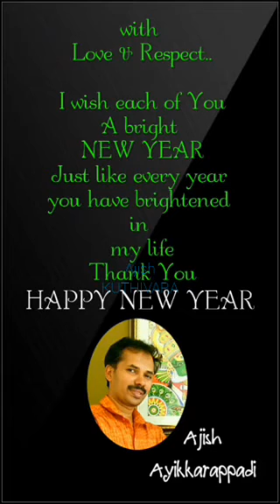'Steps to completing a picture by Fingertip in mobile touch screen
a New Generation Art.
@ this Smart Phone .Period..